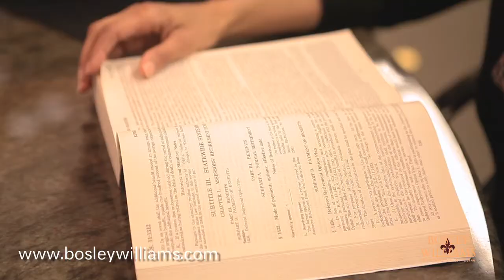Introducing Bosley Williams Law Firm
Bosley Williams Attorneys at Law

The choice of lawyer is an important decision and should not be based solely upon advertisements. Neither the Missouri Supreme Court nor the Missouri Bar review or approve certifying organizations or specialist designations.
Best results in not intended to be a comparison to any other law firm and is solely intended to convey that Bosley Williams will obtain the maximum recovery we can under your circumstances.